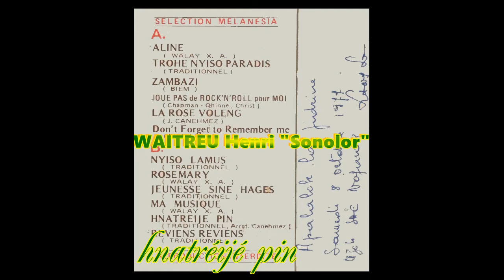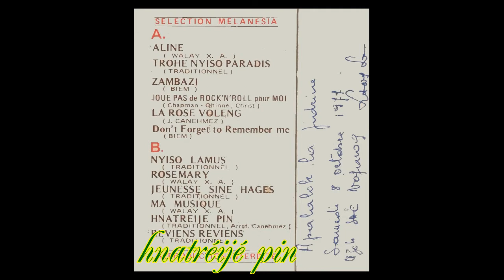BETHELA'S BOYS "hnatréijé pin" traditionnel (Aline) 1970 . ORIGINAL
Groupe BETHELA'S BOYS "hnatréijé pin" traditionnel de l'album ( aline ) avec CANEHMEZ Jules (Rial) , XENIE Walay , WATRONE Robert (Lexis,mdkr) , THANAENA Paul et WAITREU Henri (Sonolor) .